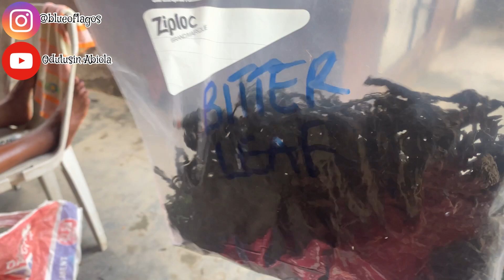JapaseriesEP3: Travel prep vlog|how to pack foodstuffs|church|part 1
Hello everyone this is Odutusin ABIOLA @blueoflagos popularly known as blue, I am a Nigerian YouTuber currently based in Lagos and soon to migrate to the UK . I am sharing my experiences to help others who plan on relocating abroad .
I have a video on how I got a job in the UK , my tuberculosis test , ielts , care courses and certification. My
The cost of all these also are stated in the video .
Kindly watch to the end . Thank you
I’m Odutusin ABIOLA Stella popularly known as Blue . I am a Nigerian YouTuber currently based in Lagos .

. How my friends ditched me

. I was dumped one month to my introduction

spend a day in the house of God with me